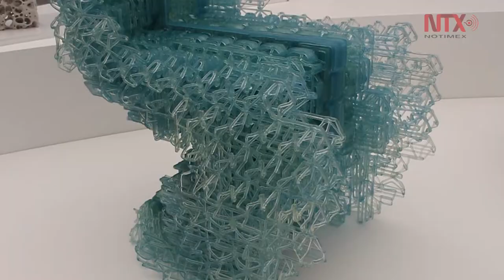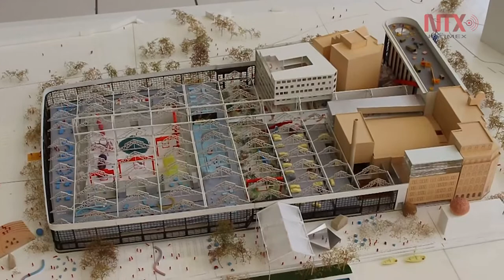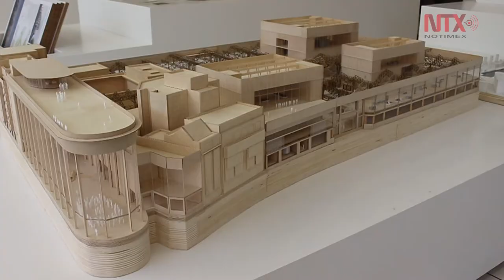Centro Pompidou inaugura filial en Bruselas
Se trata de un museo multidisciplinario de arte moderno y contemporáneo destinado a revolucionar la escena artística en Bélgica.